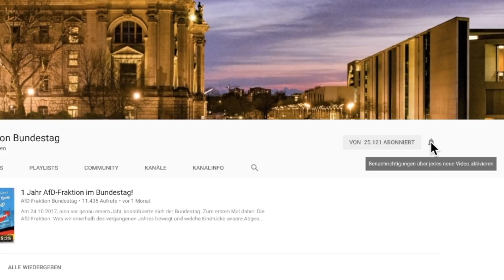Gutachten: Deutschland misst Stickoxide strenger als nötig! - Dr. Dirk Spaniel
Folge uns auch auf Telegram Gutachten bestätigt: Deutschland misst Stickoxide strenger als nötig!

"Das Rechtsgutachten zeigt: In Deutschland wird die Luftqualität oftmals strenger gemessen, als es EU-Regeln verlangen", fasst der stellvertretende DIHK-Geschäftsführer Achim Dercks zusammen und bestätigt damit, was die AfD-Fraktion schon lange sagt!